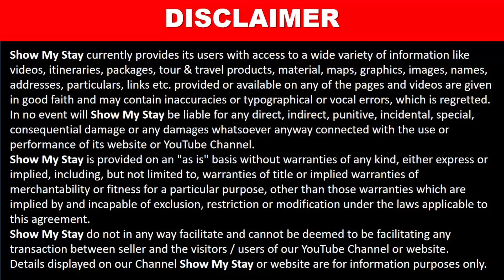Duronto Express Pune to Delhi - Food menu, Running Speed, Cleanliness - Overall Experience was Good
- Train Cleanliness - Reasonably Good
- Toilets - Needs more work on cleaning toilets
- Food - Good and reasonably tasty food
- Tea and snacks - Good for time pass
- Train speed max 130 kmph, average 110 kmph
- Take 19 hours to reach Pune to Delhi
- Return journey Delhi to Pune - 10 hours late due to an accident of another train